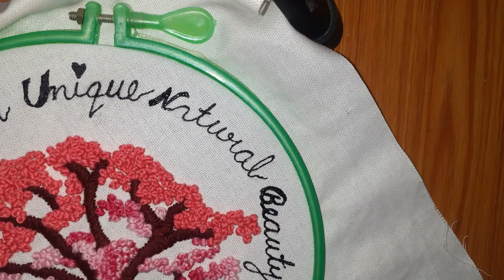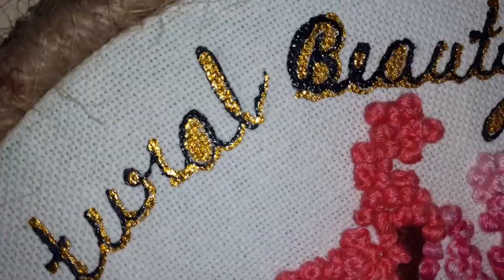hand embroidery l French knot flower l cherry blossom tree l embroidery hoop design